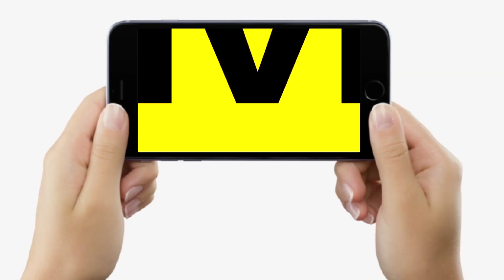CM Nitish Kumar से बड़ा चेहरा कोई नहीं BJP को हराने के लिए, विपक्ष एकजुट होगा, JDU ने कह दिया...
CM Nitish Kumar से बड़ा चेहरा कोई नहीं BJP को हराने के लिए, विपक्ष एकजुट होगा, JDU ने कह दिया... | Bihar News | LiveCities